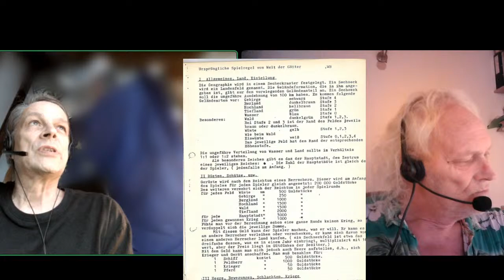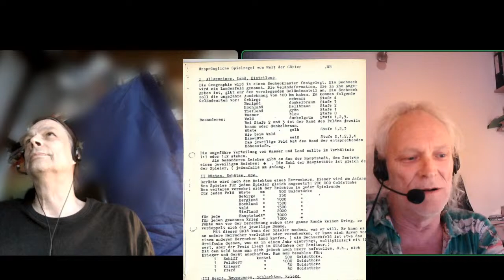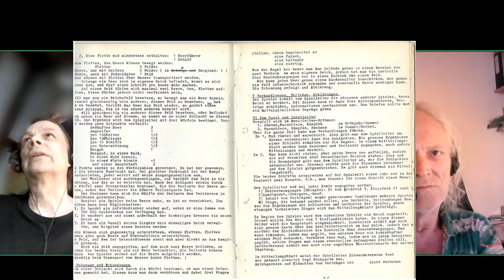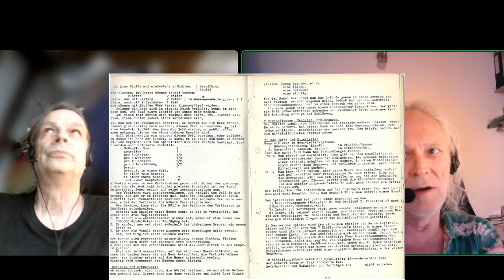Welt der Götter & 40Jahre Welt der Waben - Geschichte des Fantasy Briefspiels TolkienTage - W Röfke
19-20 Uhr – Vortrag und Gespräch: Fantasy-Briefspiel „Welt der Götter“ und die Vorgeschichte von 40 Jahre „Welt der Waben“ auf MYRA – mit Wolfgang Röfke